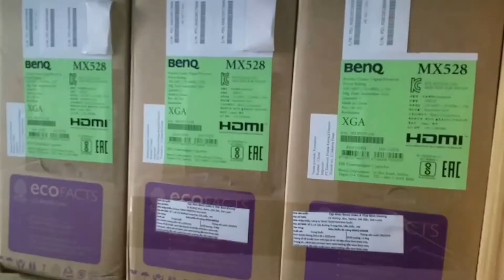Chuyên sửa màn chiếu máy giá rẻ VNPC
Sửa chữa màn chiếu điện, màn kéo tay giá rẻ gọi 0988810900. Thay bộ điều khiển màn chiếu, sửa màn chiếu điện bị hư mô tơ và khắc phục lỗi remote không tương thích với bộ điều khiển màn chiếu. Thay lò xo màn chiếu, sửa màn chiếu bị vỡ đầu... thay chân màn chiếu.